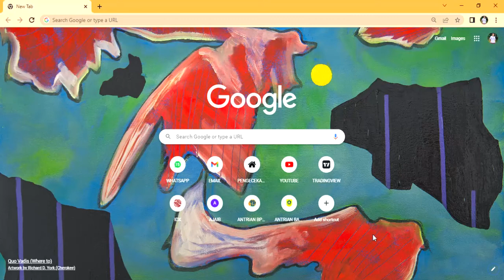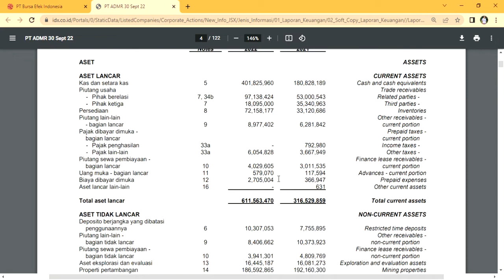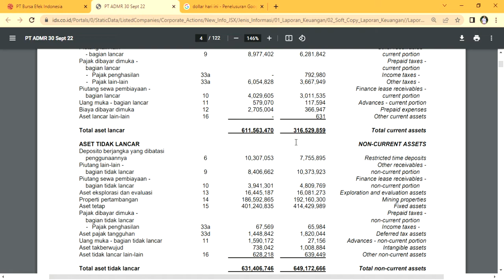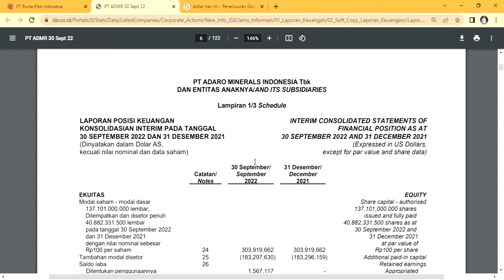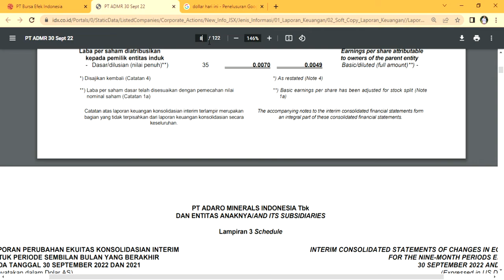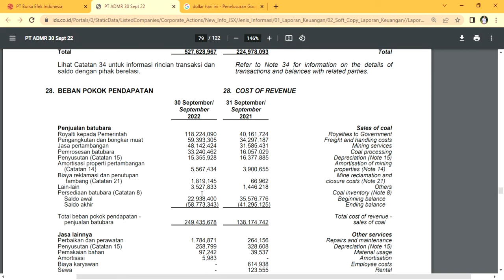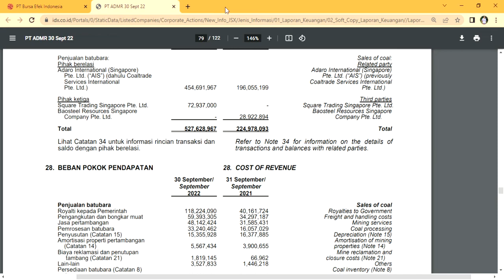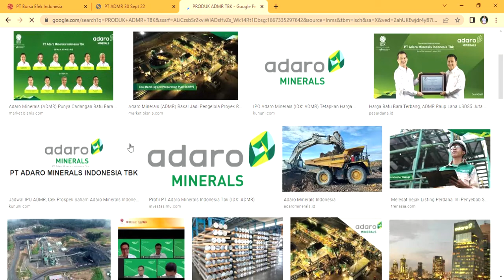PENJUALAN BATUBARA PERUSAHAAN ADMR TEMBUS $666 JUTA DOLAR!! BEDAH LAPORAN KEUANGAN SEMESTER III 2022